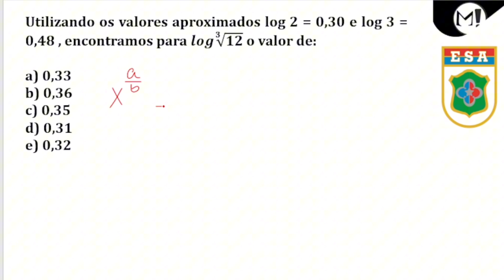ESA | Utilizando os valores do log 2 = 0,30 e log 3 = 0,48, encontramos para log ³√12 o valor de:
(ESA) Utilizando os valores aproximados log2 = 0,30 e log3 = 0,48 encontramos para log∛12 o valor de:

a) 0,33
b) 0,36
c) 0,35
d) 0,31
e) 0,32